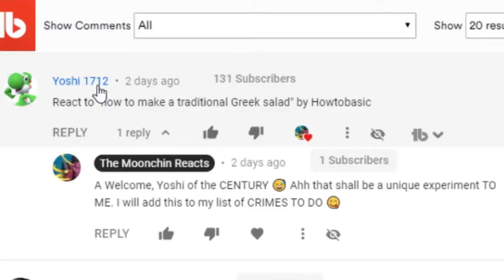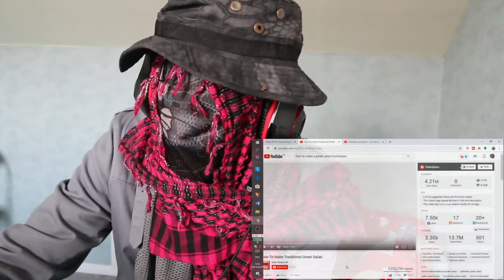How to Basic - How To Make Traditional Greek Salad REACTION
A Welcome! This is my reaction to How To Basic - How To Make Traditional Greek Salad video.
. HowToBasic is an Australian YouTube comedy channel that is part of the Fullscreen network, with over 13 million subscribers. The creator of the videos does not speak or show his face, and purposely remains anonymous. The channel primarily features bizarre and destructive visual gags disguised as how-to tutorials. The channel first gained popularity in 2013.

HowToBasic reached over 13 million subscribers as of March 2019, the highest of any Australian YouTube channel. The channel's estimated net worth is US$2 million as of February 2018.
The channel was briefly suspended on two occasions: once in 2014 and again in late 2015 on presumed violations of YouTube's policy on misleading content. Soon after each time, the channel was restored, and suspension lifted.